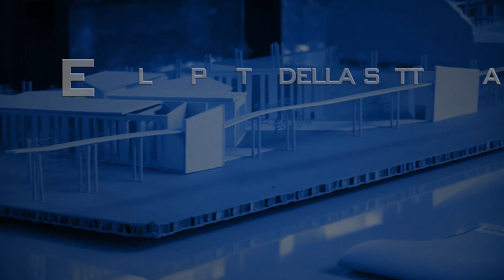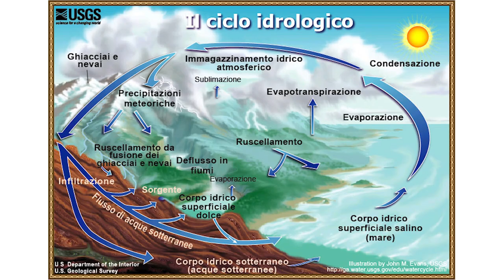Giornata Mondiale dell'Ambiente (M. C. Rulli)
Maria Cristina Rulli, docente di Water and Food Security